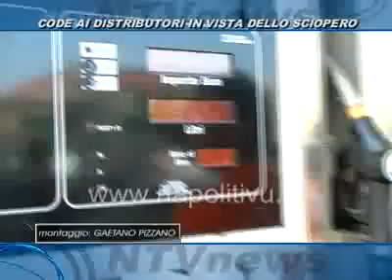BENZINAI IN SCIOPERO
DUE GIORNI DI SCIOPERO PER I BENZINAI ITALIANI E CODE QUEST'OGGI AI DISTRIBUTORI PER FARE IL PIENO PRIMA DI RIMANERE A SECCO